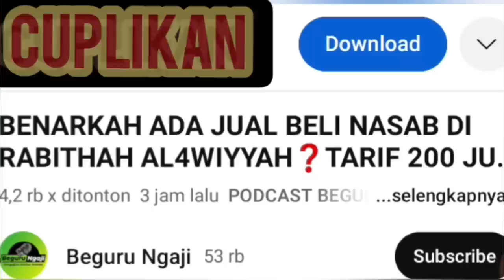Bayar Ratusan Juta Bisa Jadi Habib⁉️ Rabithah Alawiyah Tidak Boleh Diam‼